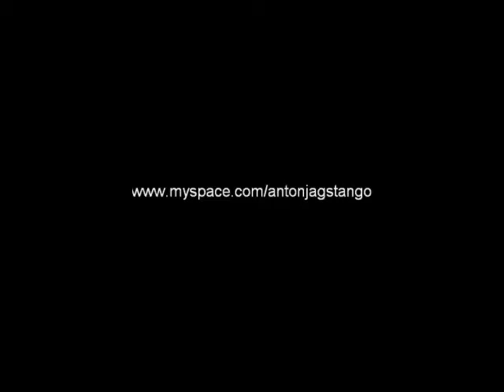Anthony McCarthy sings Make Me a Pallet at Saturday Market